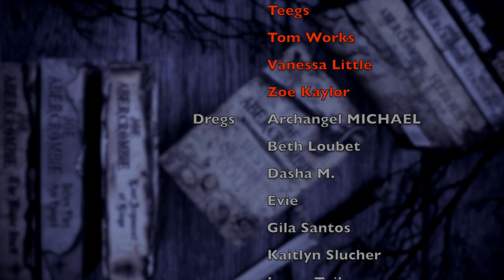Reading/Channel Plans for 2023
| WITCHER | @Chapter3Podcast
| GAIMAN |
| WARLORD |
| HIS DARK MATERIALS |
| UNDER THE NORTHERN SKY | @alexnieves @TheLibraryofAllenxandria  @thefantasynuttwork
| SUN EATER | @alexnieves
| REALM OF THE ELDERLINGS | @bookslikewhoa

WISH LIST

KAZ WISHLIST

BOOKISH MUGS!
LLIBRARY15